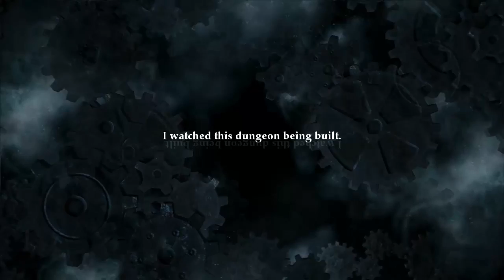Let's play - Legend of Grimrock # 10 (Teleportation)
Hello there and welcome to "Legend of Grimrock"!

This "Let's play" is by no means "blind" so I know of most of the secrets, the spells, and all the enemys in this game.
I have played through this game about 2 years ago and I very much enjoyed the playthrough and since there is a sequel now that I would like to LP aswell I decided to play through the prequel first.
Enjoy the "Let's play"